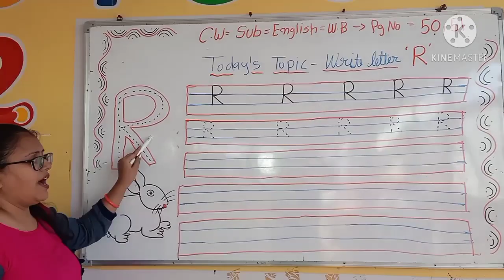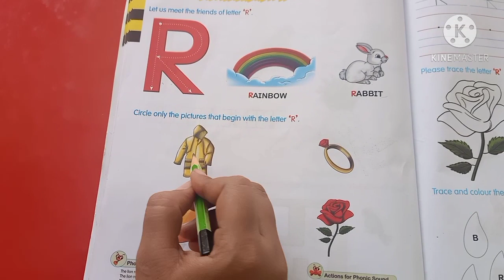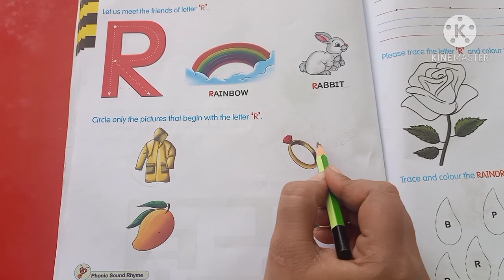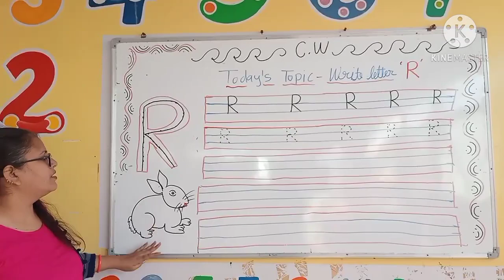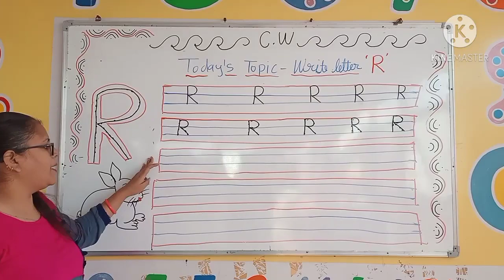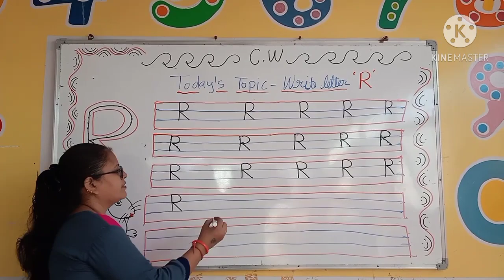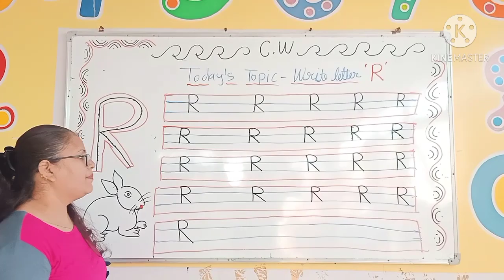09/02/2021 Class-Nursery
09/02/2021
Class-Nursery
Subject-English
Topic-Write "R"